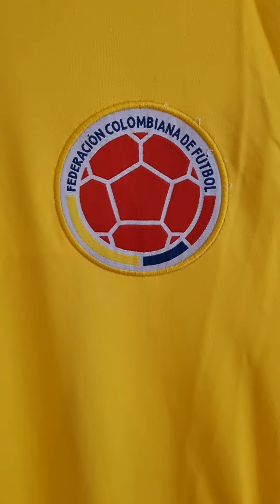Camiseta de Colombia Copa america Usa 2024